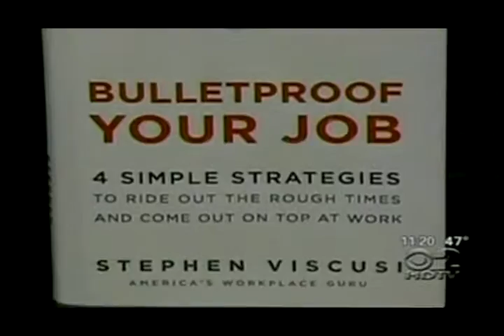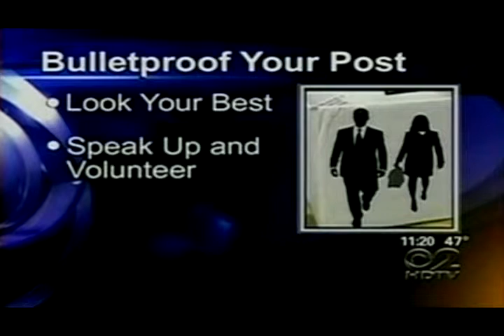Author Stephen Viscusi appears on CBS 2 News to share tips from his book "Bulletproof Your Job"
Stephen Viscuci, author of "Bulletproof Your Job," appears on CBS 2 News to provide advice on how to keep your job doing the recession.